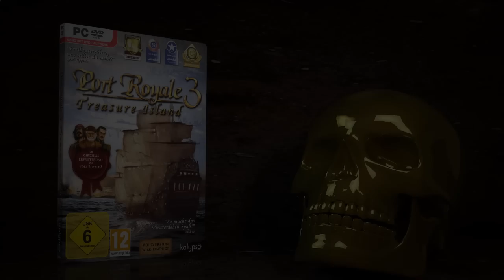Port Royale 3: Treasure Island - Trailer